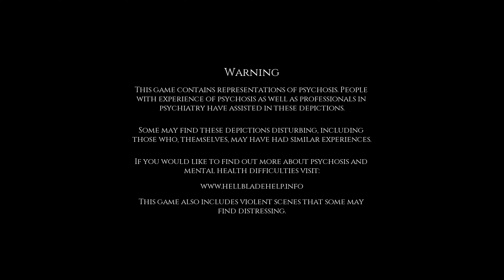Hellblade : Senua's Sacrifice Gameplay - Part 4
More addition in the continuation of the series. Hope you enjoy.